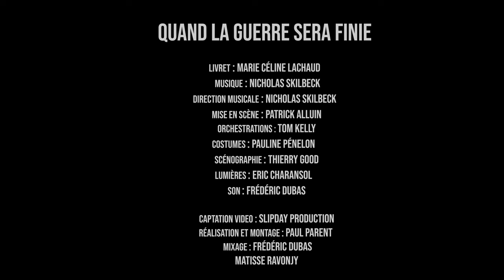Teaser Quand la guerre sera finie 2022 Opéra de Reims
Musical de Marie-Céline Lachaud, livret et Nicholas Skilbeck, musique
Direction musicale : Nicholas Skilbeck - Mise en scène : Patrick Alluin - Lumière : Eric Charansol - Décor : Thierry Good - Costumes : Pauline Pénelon - Son : Fred Dubas
Interprètes : Clara Poirieux, Mathilde Hennekinne, Marion Preité, Baptiste Famery, Mehdi Vigier, Sebastiao Saramago, Mickaël Alkemia, Fabrice Todaro
Nicholas Skilbeck et Jonathan Goyvaerts, pianos - Vincent Lecrocq et Quentin Camus-Dalle, percussions
Choeur Arts et compagnie - chef de choeur Stéphane Candat
Réalisation film : Slipday - Paul Parent (images) et Fred Dubas (son)

Avec le soutien de : Opéra de Reims, Ville de Reims, Région Grand Est, Département de la Marne, ONACVG, Le Souvenir Français - Officiel, Champagne Taittinger

Co-production : Aries - Arts et compagnie